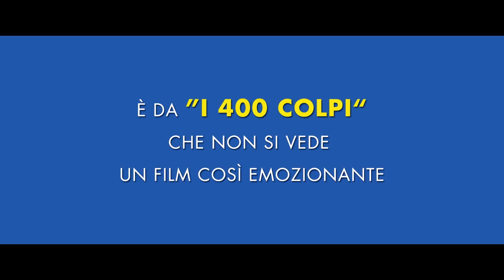UN SOGNO CHIAMATO FLORIDA | Clip e Trailer compilation con Brooklynn Prince e Willam Dafoe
UN SOGNO CHIAMATO FLORIDA Clip e Trailer compilation: il nuovo film di Sean Baker con Willem Dafoe e Brooklynn Prince.